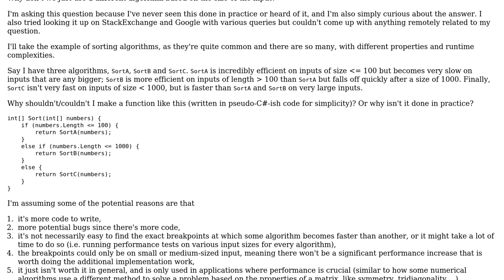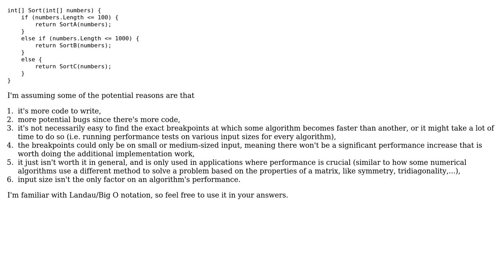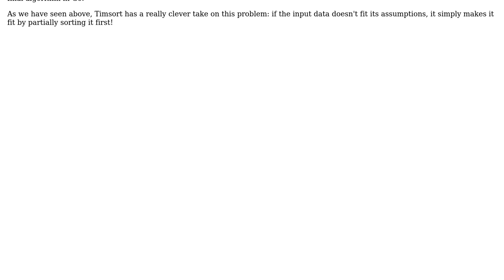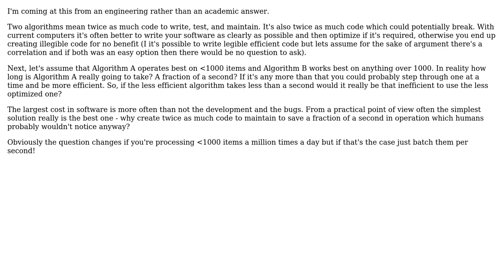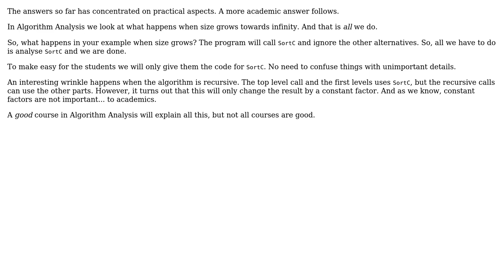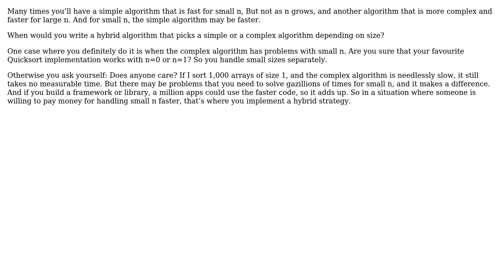Software Engineering: Using a different algorithm depending on the size of the input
With thanks & praise to God, and with thanks to the many people who have made this project possible! | Content (except music & images) licensed under CC BY-SA | Music | Images & others | With thanks to user Stig Hemmer user null user Liath user Jorg W Mittag user gnasher729 user David Hammen user cliesens and the Stack Exchange Network Trademarks are property of their respective owners. You are responsible for your own actions.